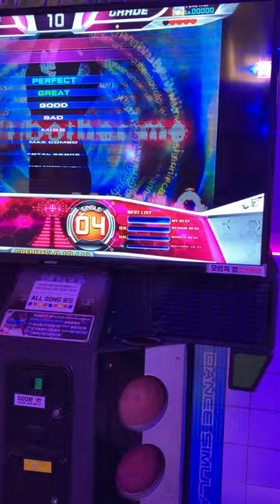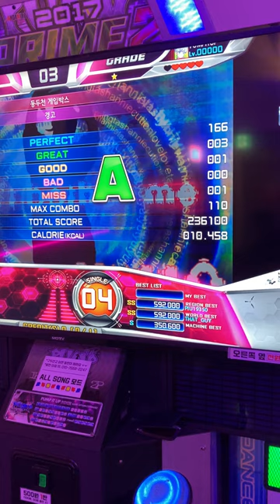【Fancam】 S4 : 경고 (Don’t bother me) / Tashannie (타샤니) 【PUMP IT UP PRIME 2】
■ About PUMP IT UP – 2017 PRIME 2
2016 NOVEMBER RELEASED
We put a lot of music in various genre by collaboration with international popular rhythm game. This is the most biggest scale of PIU history by adopting songs of popular K-POP line ups and famous composers.We modified inconveniences for beginners, and PUMP IT UP becomes much smarter by changing channel structure and auto velocity in full mode.

■ Major playlists of PUMP IT UP patterns